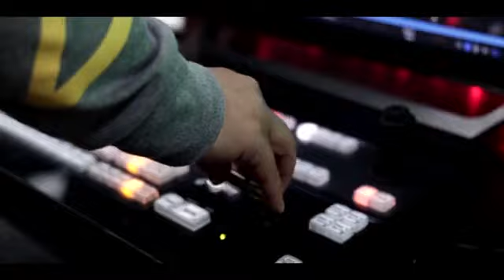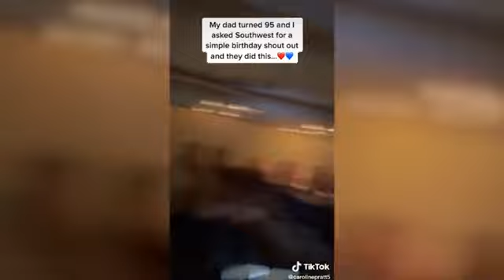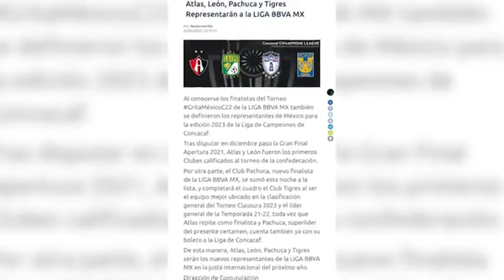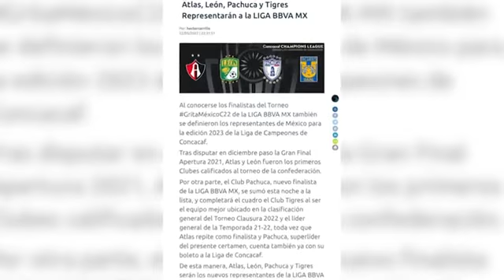Encuentran cámaras ocultas en baños del Instituto Las Brisas AC en Monterrey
Luego de ser detenido por instalar cámaras de seguridad dentro de los baños de las mujeres, el dueño del Instituto las Brisas AC cuenta con más de 20 denuncias por el delito de pornografía infantil.

Además, las lluvias de este fin de semana causaron diversas afectaciones en el Área Metropolitana; en algunas zonas se presentó aguanieve y hasta granizo.